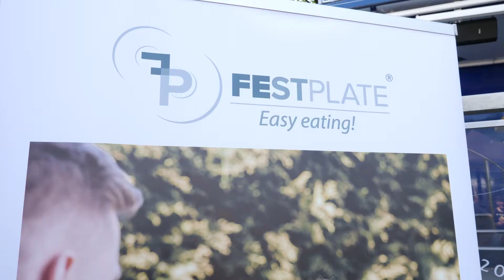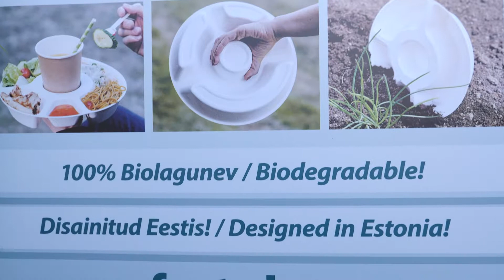Festplate @ Grillfest 2019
Uus toode toitlustamise valdkonnas: praktiline ja mugav Eestis disainitud biolagunev Festplate!

New product in the field of catering services: biodegradable innovative Festplate!